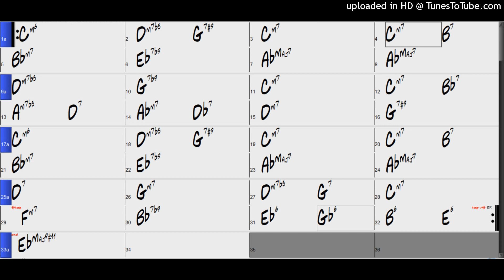Backing Track - You'd Be So Nice To Come Home To (Eb) 180 BPM Swing